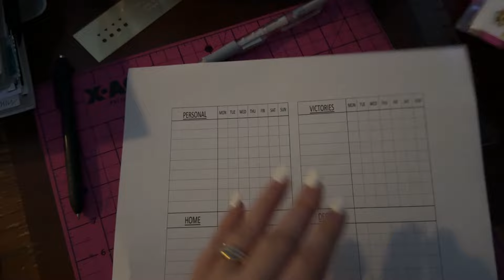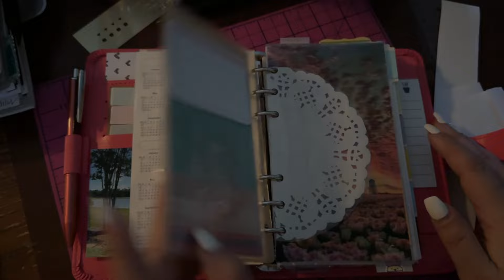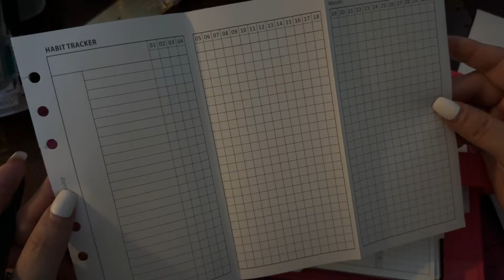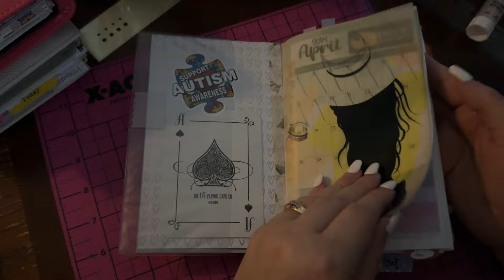Monday Reset - Personal/Standard Rings & B6Slim Stalogy